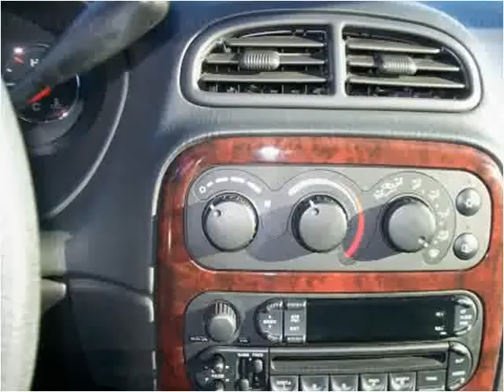2004 Chrysler Concorde Used Cars Knoxville TN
This 2004 Chrysler Concorde is available from King Motor Company.